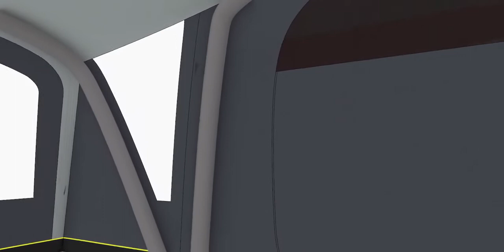Outwell Airville 6SA Animation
Sleeping six in two Ambassador Master Bedrooms with Dark Inners and Quick & Quiet inner doors, the award-winning Airville 6SA has a versatile Wing Lounge to extend flexible tent living and a Quick & Quiet Access adds to the flexibility. Four zip sliders on the front allow full opening for a verandah option. With standing height throughout, Rear Ventilation System and the Outwell HookTrack System, it offers true camping comfort and convenience.